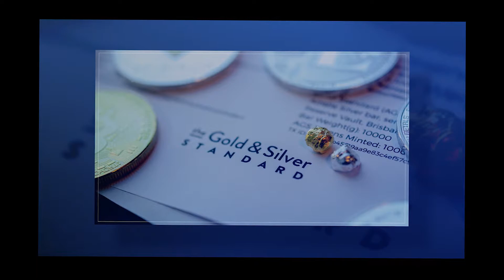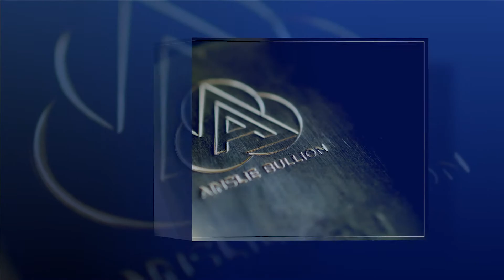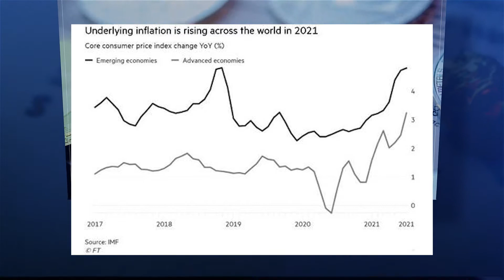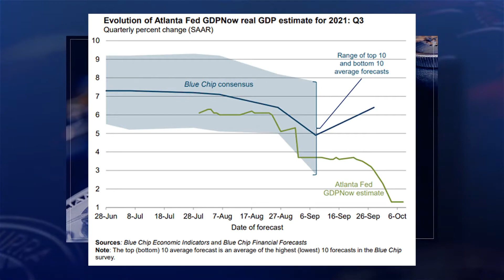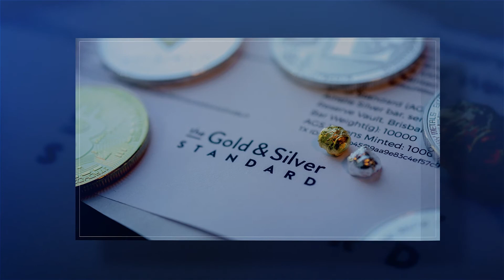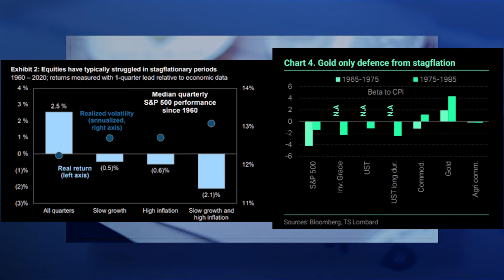"Dangerous Divergence" – IMF warns of stagflation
The IMF’s latest World Economic Outlook paints a picture of slowing economic growth and rising inflation.  In other words stagflation, maybe the most feared economic environment.
We discuss and show how shares and gold perform in such an environment.